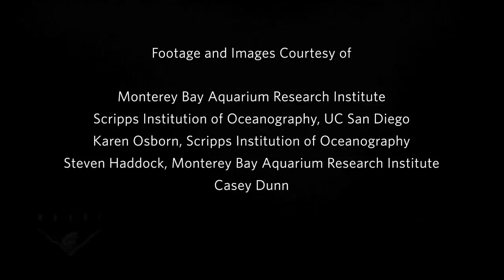Science Today: Green Bomber Worms | California Academy of Sciences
Meet Swima Bombaviridis, a newly discovered species found at great depths of the Pacific Ocean. They drop green bioluminescent bombs to evade predators.